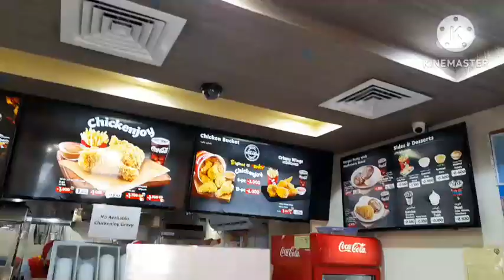kainan with friends | sallychannel